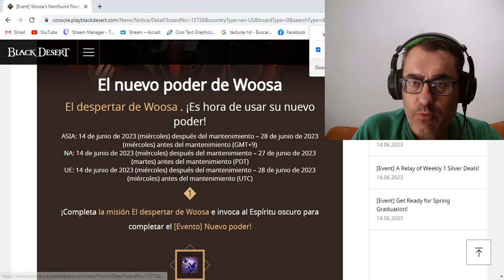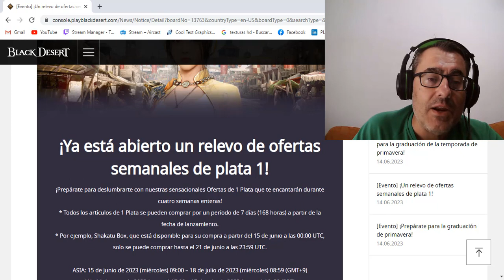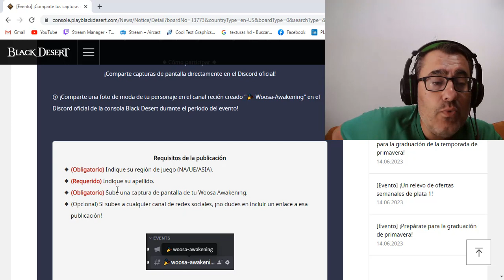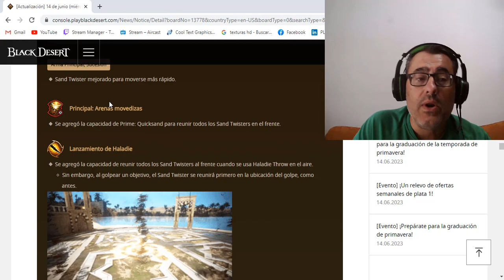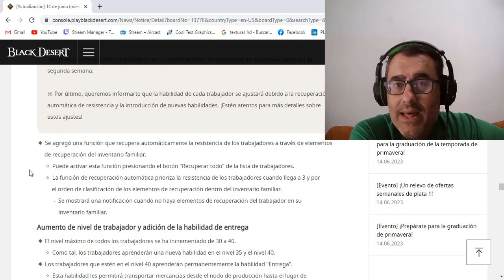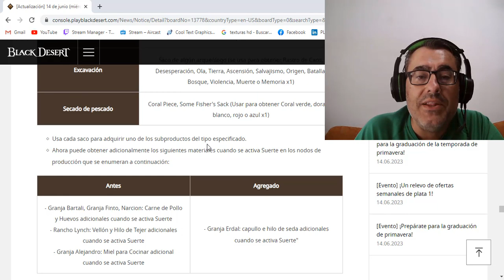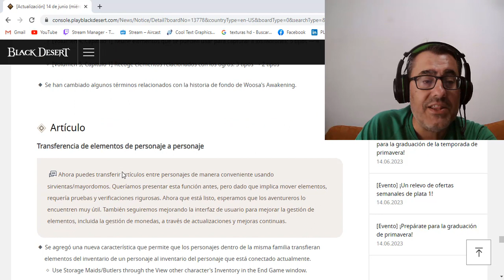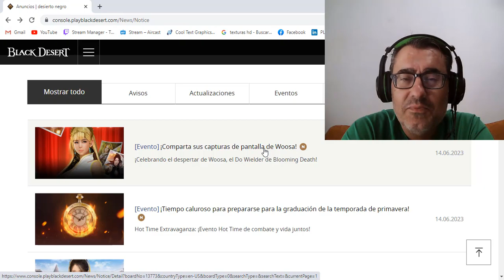BLACK DESERT CONSOLAS | NOTAS 14 JUNIO | EVENTOS